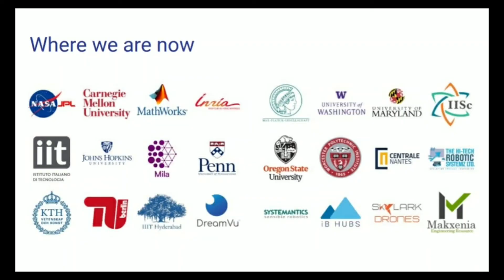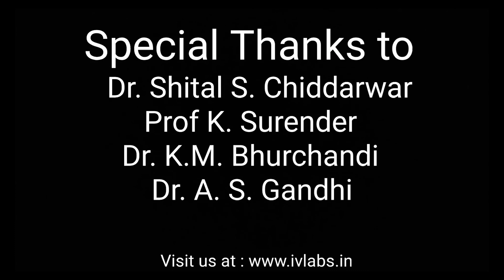Overview of Smart Technology